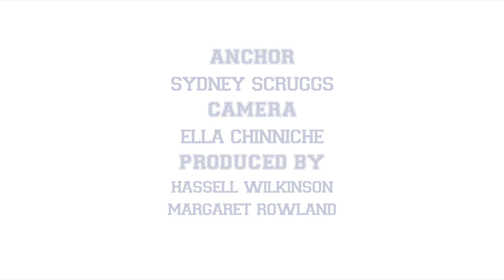OHS 2 Minute Morning - Oct. 6